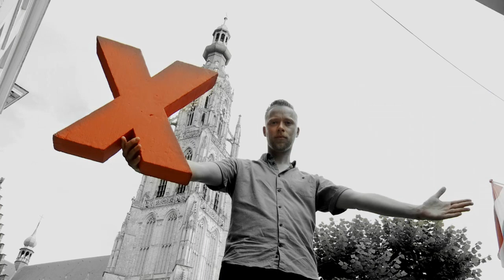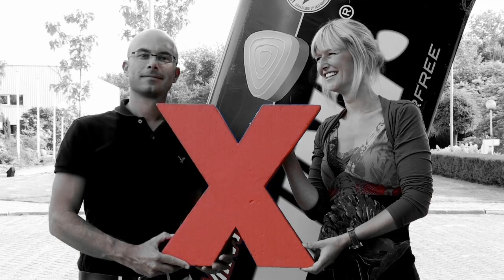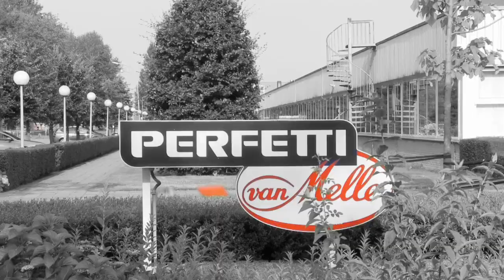A Movie Worth Spreading | TEDxBreda 2012 founders film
Of course, like each and every TEDx that takes place all over the world,
TEDxBreda is all about ideas.But for just 2.43 minutes, it is about the people that are making it happen.Take a moment to meet them. Spread the word, the event, the movie.
And feel as good about the 20th of September 2012 as we founders do...

Team TEDxBreda
'Remix Your Reflex'

Camera: Roos Breukel
Montage: Roos Breukel & Barbara van den Bogaard
Productie: Karin van Tilburg